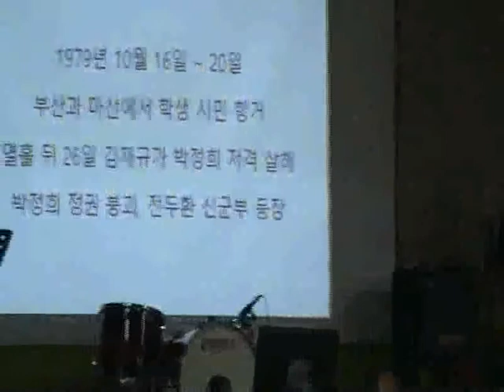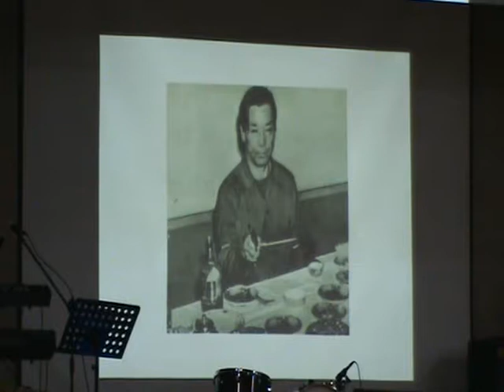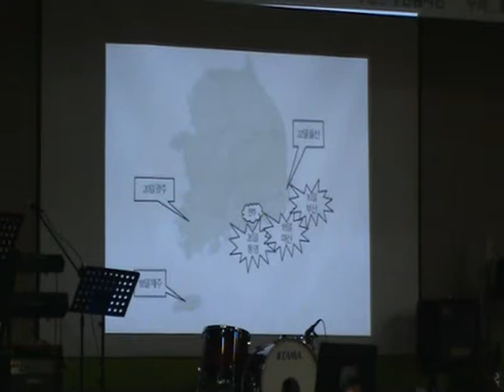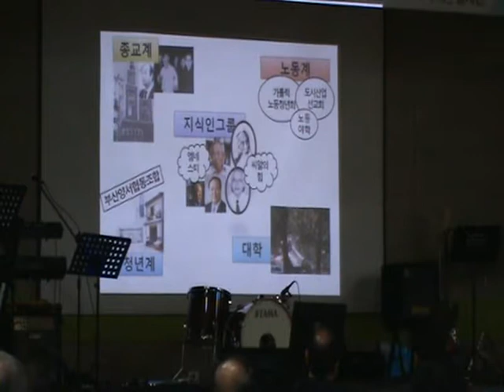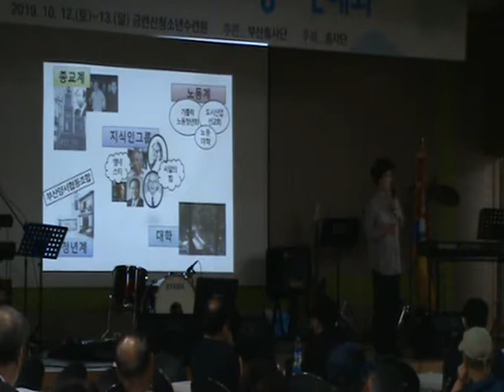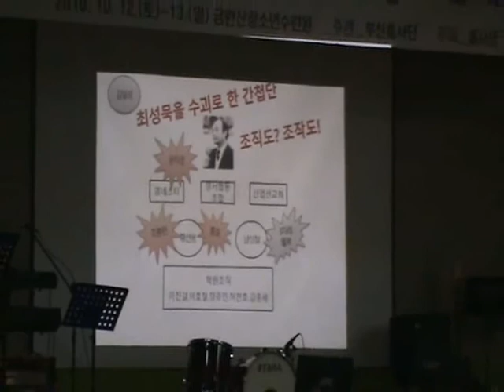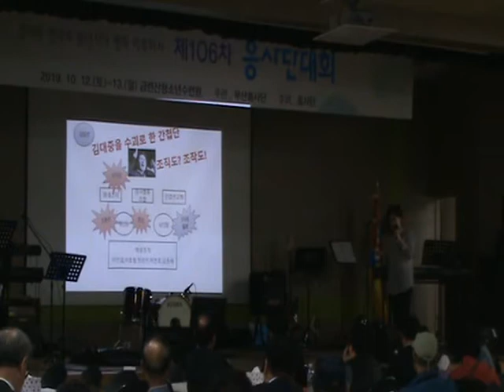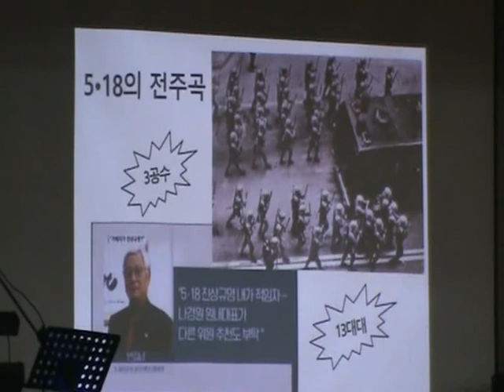5. 18 전후의 조짐 -- 부마항쟁 / 박정희 시해 -- 김재규 / 흥사단 모임특강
2019 년 10월 12일 흥사단 대회 -- 되 돌아보는 부마항쟁
부산 금련산 청소년수련원